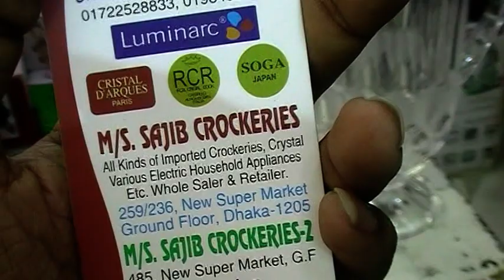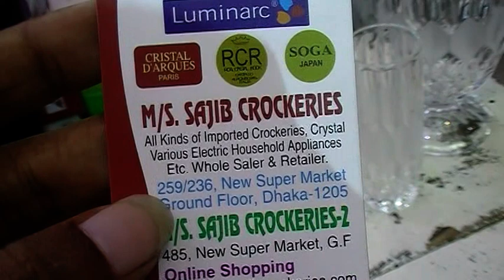Designer Crystal Jug & Glass Set at Cheap Price | কাঁচের জগ ও গ্লাসের দাম জানুন | Sajib Crockeries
Shop Name: M/S Sojib Crockeries.

Shop Address: 259/236, New Super Market, Ground Floor,
                            (Ground Floor) ,Dhaka - 1205.

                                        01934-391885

Konock Chowdhury